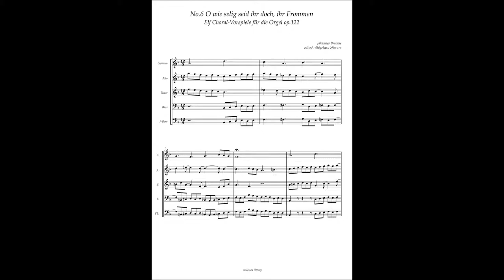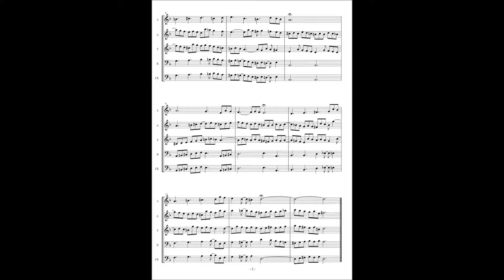Johannes Brahms, 11 Choral Preludes op122 No 6 "O wie selig seid ihr doch, ihr Frommen"